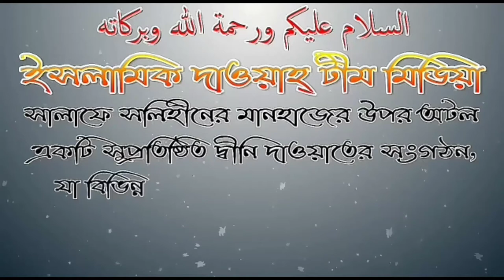কোরআন মাজিদ কি হাঁটুর উপর রেখে তিলাওয়াত করা যাবে কি? শাঈখ মাসুম বিল্লাহ